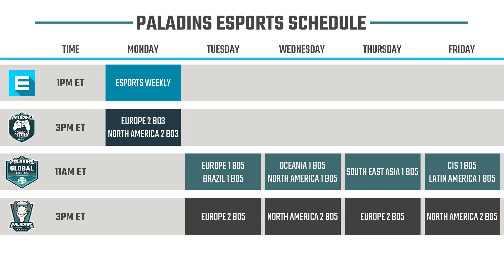Paladins Pro League Summer Split Week 3 - Renegades vs. Splyce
Enter a fantasy world of ancient technology in Paladins, a team-based shooter with strategy elements and deep character customization. Through a unique collectible card system, players can amplify and augment a character’s core set of abilities to play exactly how they want to play.  Paladins is a free-to-play, class-based first person shooter from Hi-Rez Studios. Paladins is currently available on PC and Mac.